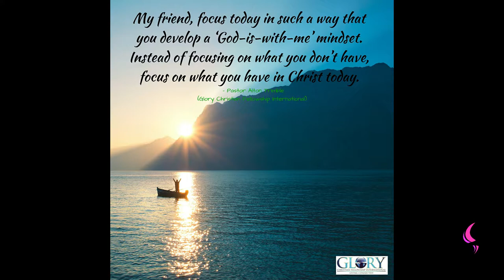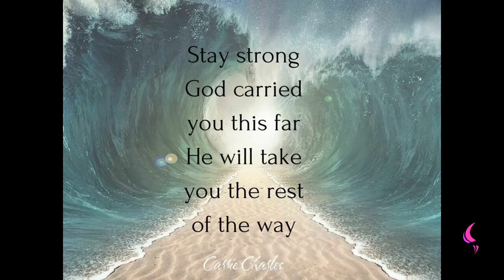God is with you | Daily Motivation | Pastor Bim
Watch this insightful motivation teaching by Pastor Bim

YOU WILL NOT BE A VICTIM BUT BE A VICTOR

WHEN YOU PUT YOUR TRUST IN GOD AND NOT THINGS THAT TERRORISE YOU, YOU WILL HAVE PEACE.

He that dwelleth in the secret place of the most High shall abide under the shadow of the Almighty.(KJV).

He is my refuge and my fortress: my God; in him will I trust.(KJV)

Surely he shall deliver thee from the snare of the fowler, and from the noisome pestilence. (KJV).

 He shall cover thee with his feathers, and under his wings shalt thou trust: his truth shall be thy shield and buckler. (KJV).

Thou shalt not be afraid for the terror by night; nor for the arrow that flieth by day; (KJV).

Nor for the pestilence that walketh in darkness; nor for the destruction that wasteth at noonday. (KJV).

A thousand shall fall at thy side, and ten thousand at thy right hand; but it shall not come nigh thee.(KJV).

Only with thine eyes shalt thou behold and see the reward of the wicked. (KJV).

Because thou hast made the LORD, which is my refuge, even the most High, thy habitation; (KJV).

There shall no evil befall thee, neither shall any plague come nigh thy dwelling. (KJV).

For he shall give his angels charge over thee, to keep thee in all thy ways. (KJV).

They shall bear thee up in their hands, lest thou dash thy foot against a stone.(KJV).

Thou shalt tread upon the lion and adder: the young lion and the dragon shalt thou trample under feet.(KJV).

Because he hath set his love upon me, therefore will I deliver him: I will set him on high, because he hath known my name.(KJV).

He shall call upon me, and I will answer him: I will be with him in trouble; I will deliver him, and honour him.(KJV).

With long life will I satisfy him, and shew him my salvation (KJV).

REST WELL, SLEEP WELL AND KEEP WINNING.

Pastor Bim TV(PLEASE FOLLOW).